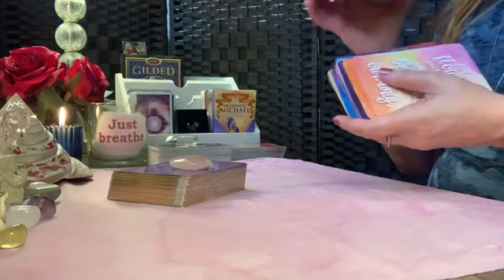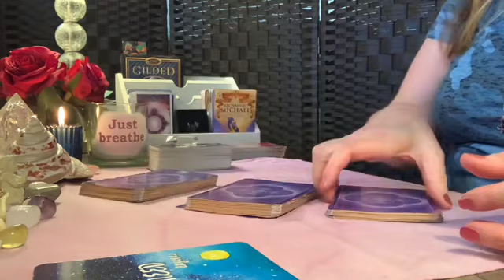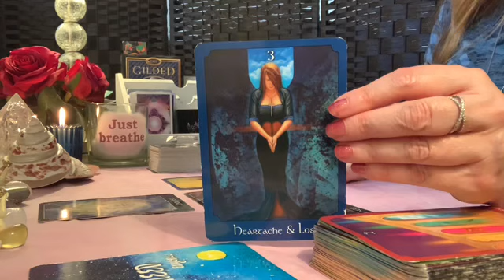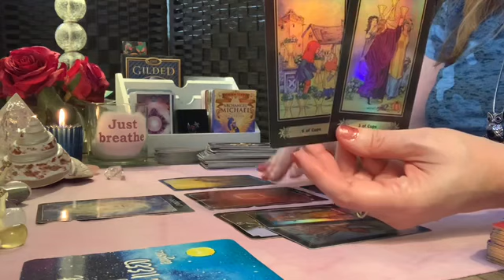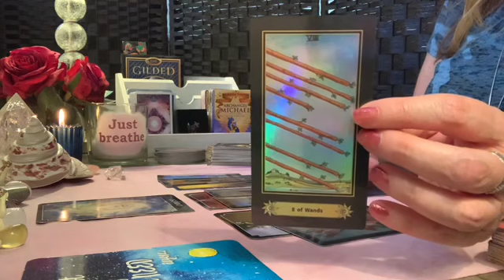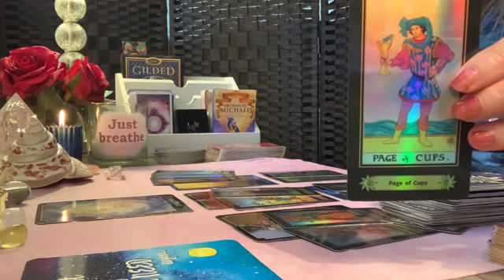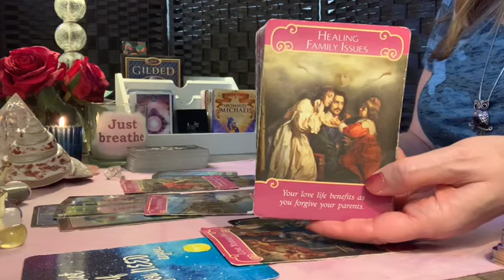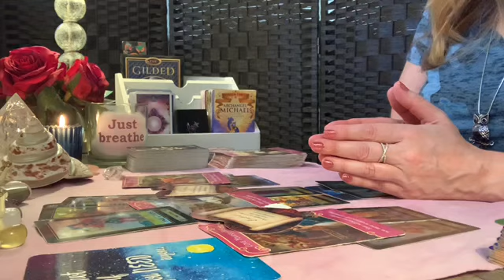Aries ♈️💖Love ~ They want to embrace you and have some fun! June 2020 Tarot Reading